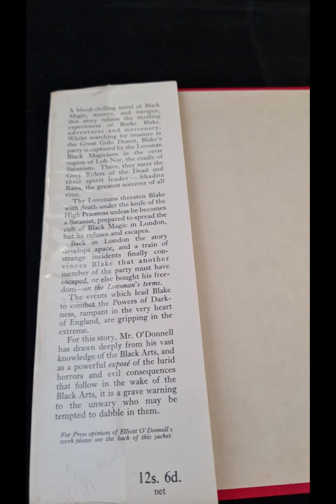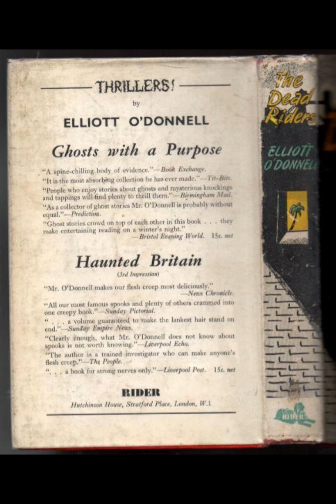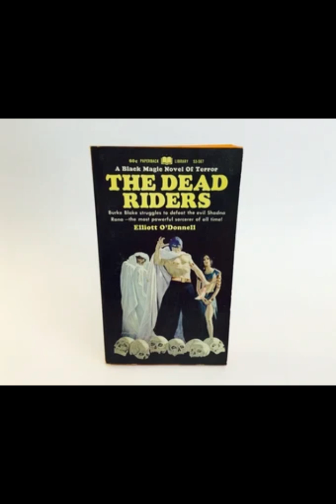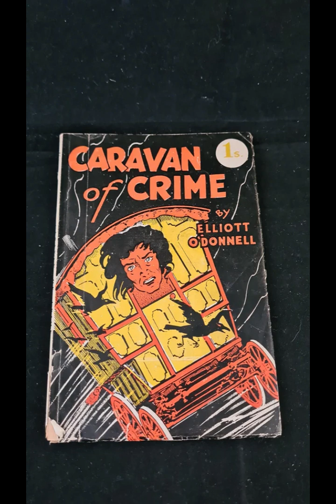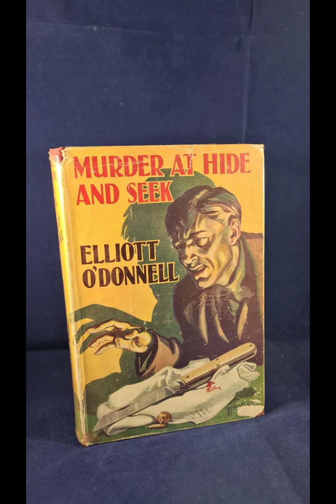"The Dead Riders" By Elliott O'Donnell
Elliott O'Donnell’s The Dead Riders weaves a compelling narrative within the genre of supernatural fiction, blending eerie atmospheres with intricate storytelling to delve into themes of ghostly revenge and human frailty. The novel centers on a series of mysterious events surrounding a haunted estate and its tormented occupants, exploring how the supernatural intertwines with the lives of the living.At the heart of the story is the enigmatic presence of the "Dead Riders," spectral figures who emerge from the shadows of a decaying mansion. O'Donnell uses these apparitions not merely as supernatural entities but as symbols of past injustices and unresolved grievances. Their ghostly rides through the night embody the concept of eternal unrest, reflecting the characters’ own inner conflicts and fears. This element of the narrative draws heavily from gothic traditions, where the past inexorably influences the present, underscoring a recurrent theme of haunted histories and the consequences of long-forgotten wrongs.The characters are meticulously crafted, each one representing different facets of human nature and emotional response to fear. The protagonist’s journey through the haunted estate serves as both a literal and metaphorical exploration of confronting one's darkest fears. O'Donnell excels in creating psychological tension, allowing readers to witness the protagonist’s descent into terror as the line between reality and the supernatural blurs. The novel’s suspense is built through a series of chilling encounters and psychological torment, which reveal the deeper emotional and psychological impacts of the haunting.The setting plays a crucial role in the narrative, with the dilapidated mansion providing a fitting backdrop for the unfolding drama. The estate is more than just a location; it is an active participant in the story, its decaying grandeur reflecting the moral and emotional deterioration of its inhabitants. The atmosphere O'Donnell creates is palpable, enhancing the eerie and oppressive mood that pervades the novel. The mansion’s isolation and decrepitude mirror the isolation and disintegration of the characters' own lives, reinforcing the theme of how the past continues to haunt the present.O'Donnell’s use of descriptive language further amplifies the sense of dread and suspense. The vivid imagery of ghostly apparitions and the foreboding landscape evokes a strong emotional response, drawing readers deeply into the horror of the narrative. His attention to detail in depicting the supernatural elements ensures that they are not merely sensational but are integral to the thematic development of the story.Themes of guilt and retribution are central to The Dead Riders. The ghostly figures are not just vengeful spirits but are symbolic of the characters' own guilt and unresolved conflicts. Their presence serves as a constant reminder of the consequences of past actions, urging the living to confront their own moral failures. This exploration of guilt and redemption adds a layer of psychological depth to the story, making it not just a tale of horror but also a commentary on the human condition.In summary, Elliott O'Donnell’s The Dead Riders is a masterful blend of supernatural horror and psychological drama. Through its richly developed characters, atmospheric setting, and exploration of themes such as guilt and redemption, the novel offers a hauntingly memorable experience. The ghostly apparitions are not mere figures of fear but representations of deeper emotional and moral conflicts, making the narrative a profound examination of how the past continues to shape and haunt the present.